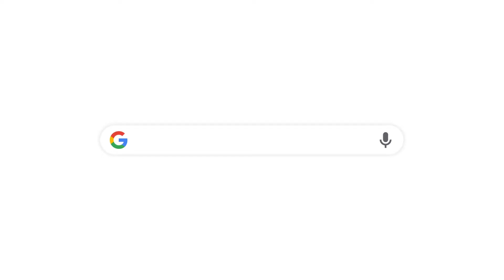OneCall Plumbing Heating & AC - Our Business Story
Check out the video we created with Google’s video maker. Thanks for supporting your local businesses.